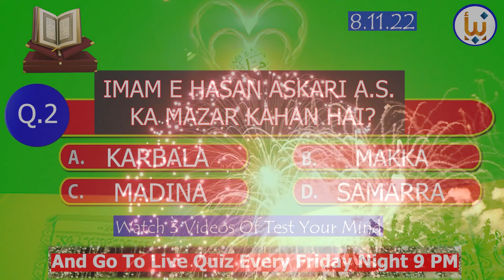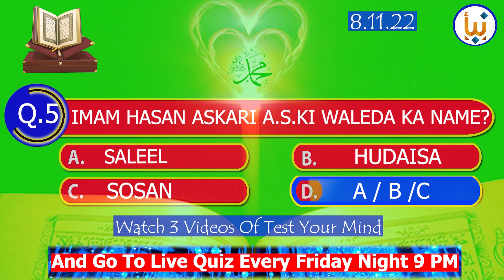Marefat e Imam Hasan Askari a.s. Quiz 2 min 5 Q&A Test your mind | naba foudation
NABA FOUNDATION